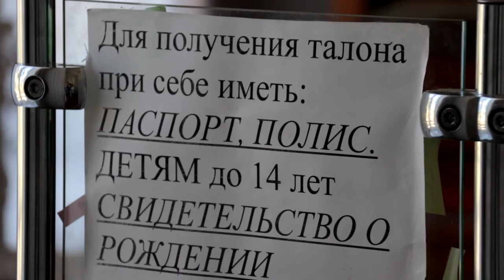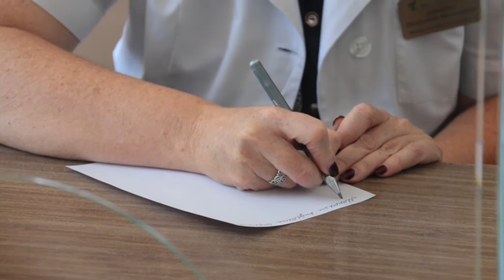В хуторе Рассвет полным ходом идет строительство амбулатории